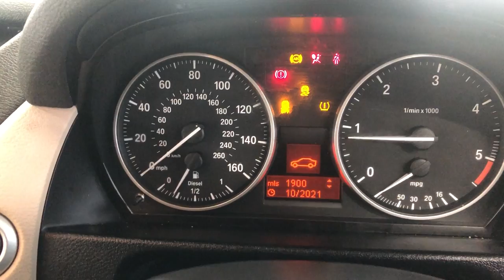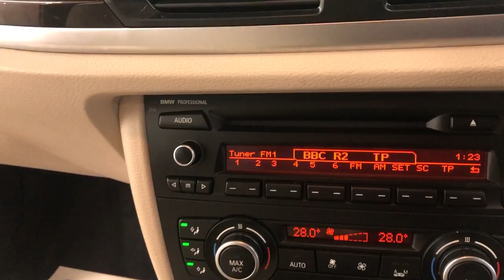Country Car Barford Warwickshire BMW X1 for sale CV358DS